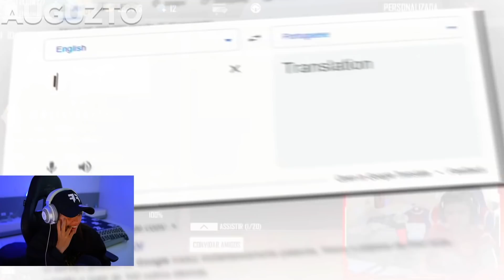LOUD BABI REAGINDO A CLIPADAS ENGRAÇADAS DE FREE FIRE!